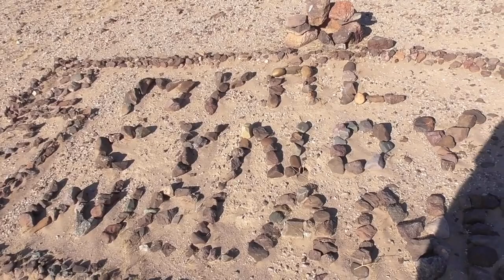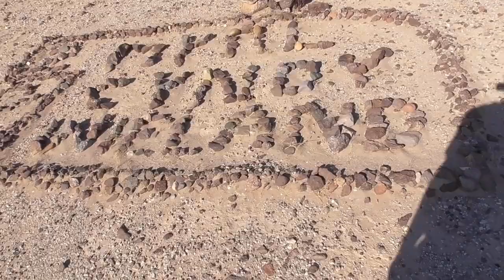Secret Electric Pickup? Valley of Names. Desert trip.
We think we saw an electric pickup prototype being tested.  We 4X4 for 18 miles through the Arizona desert to the Valley of Names. Lynn finally gets waffles for breakfast.  Retired life in Ajijic, Mexico on Lake Chapala. RV Life.  Projects in the mountains of central Mexico, our USA travels in a 40' Monaco motor home, or whatever else is on my mind today.  :)